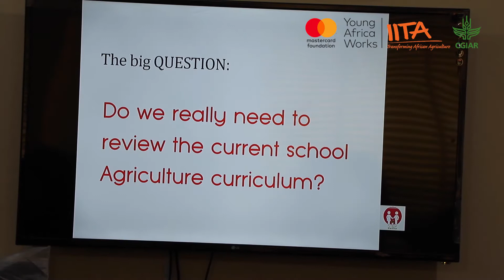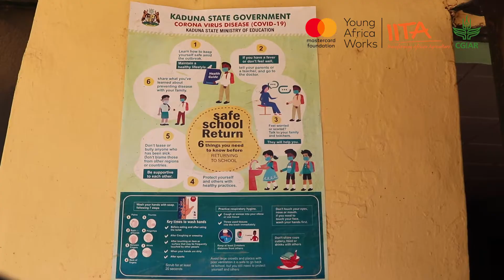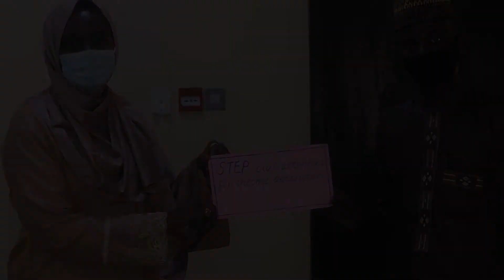Young Africa Works IITA training highlights- Week 3